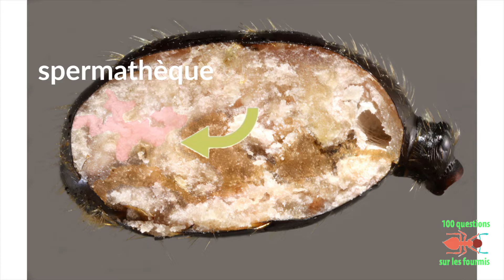Comment reconnait on une reine fourmi ?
Une reine se reconnait aisément dans une colonie de fourmis. Sur quels critères ?
Et 100 questions ,100 réponses aux questions sur les fourmis. On croit tout savoir, illustration argumentée et illustrée du propos.